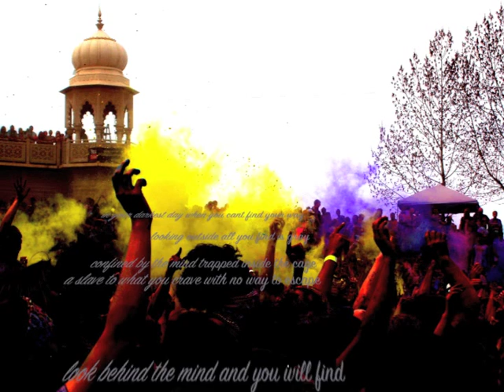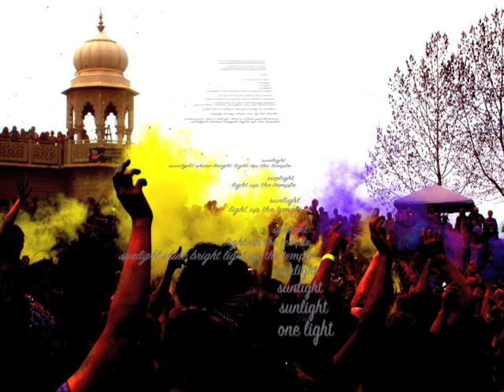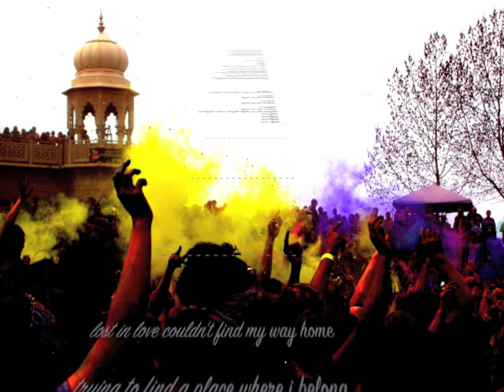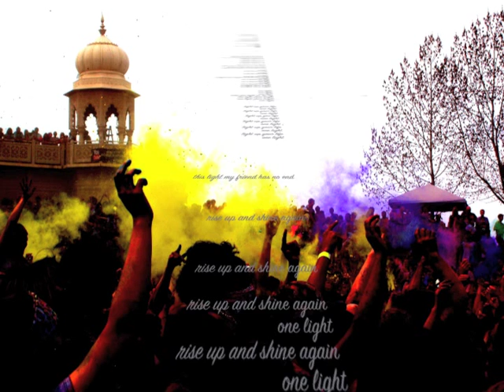sunlight lyrics - pilgrimage - mc yogi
image: 2012 holi festival, lotus temple, spanish fork, utah
lyrics:
in your darkest day when you cant find your way
looking outside all you find is gray
confined by the mind trapped inside the cage
a slave to what you crave with no way to escape

look behind the mind and you will find
the place inside where the sun shines
feel it shine like a star inside your heart
sunlight shine bright wash away the dark

   sunlight

   wash away the night
   sunlight
   sunlight
   sunlight
   sunlight shine bright wash away the night

we don't need to chase the shadow
don't need to wrestle don't need to battle
wherever we go it'll always follow
go to bed, dream at night, rise up tomorrow

just let it all go let yourself be hollow
empty every drop out of the bottle
when you let it all go that's when you'll know
sunlight shines bright light up the temple

   sunlight
   sunlight shine bright light up the temple
   sunlight
   light up the temple
   sunlight
   lightup the temple
   sunlight
   lightup the temple
   sunlight
   sunlight
   sunlight
   one light

lost and alone couldn't find my way home
trying to find a place where i belong
that's when i closed my eyes and heard you say
everything is gonna be ok

pull back the curtains open up the shades
let the sun shine down on your face
sunlight shine bright wash the pain away

   sunlight
   wash the pain away
   sunlight

   sunlight
   it's a brand new day
   sunlight
   sunlight
   sunlight shine bright
   sunlight shine bright

   light up your life
one light
one light
   light up you life
one light
one light
one light
one light

this life my friend has no end

rise up and shine again